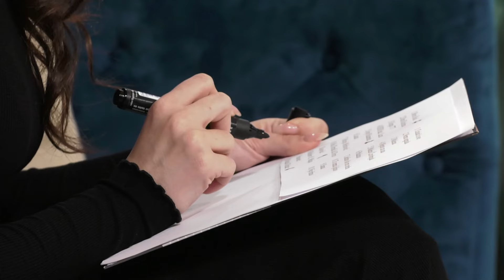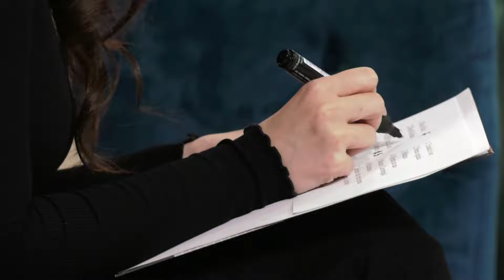Upari pjesmu s izvođačem - Tina Vukov | Dalibor Petko Show | CMC TV